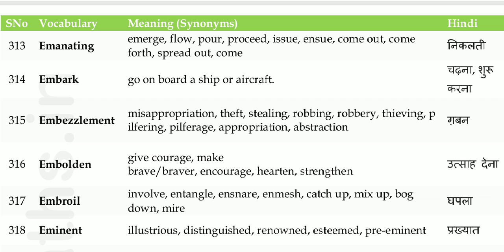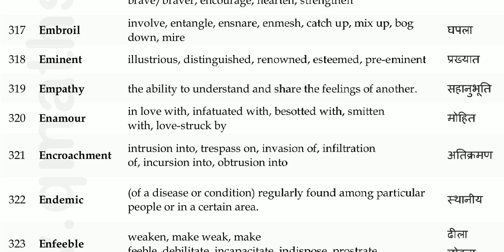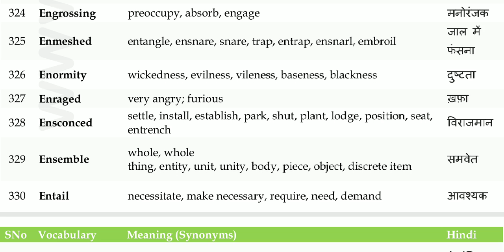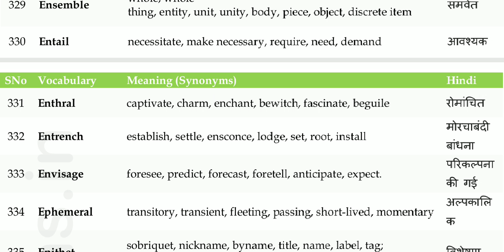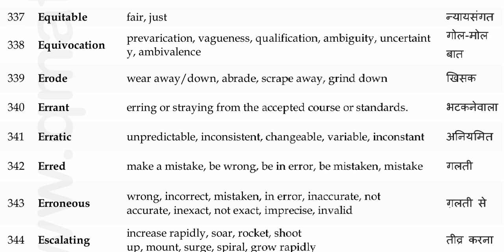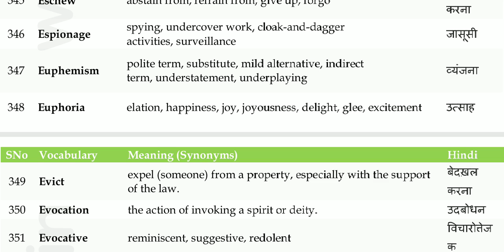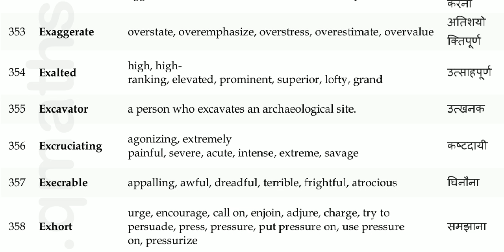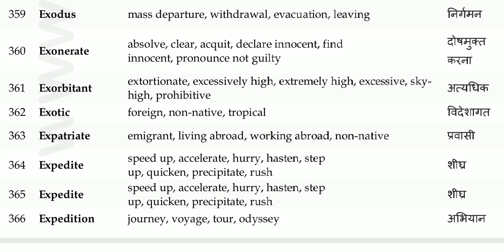Vocabulary words english learn with meaning | Navy, Airforce, Ssc, Delhi cpo |Railway | Ssc Scholars